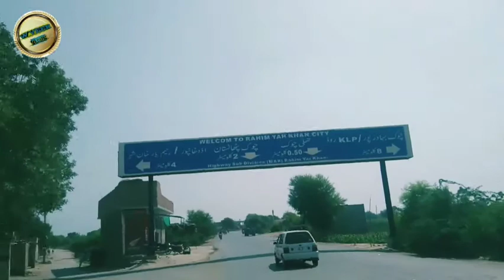bad news laptop on nhi ho raha💻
bat news laptop on nhi ho raha.aur ise banwane chale gy.